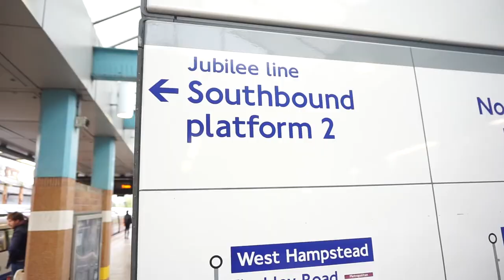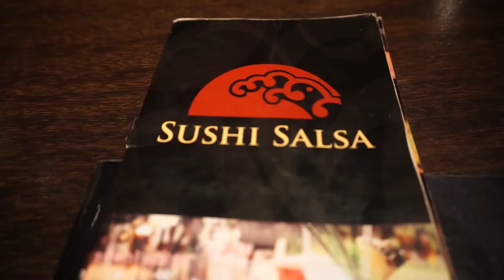30 Days To Shredded- Day 13